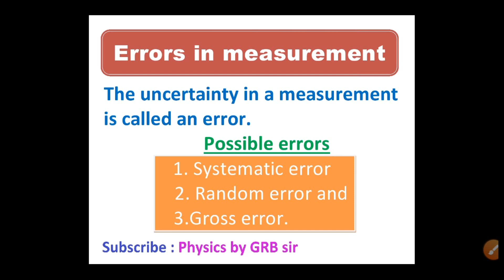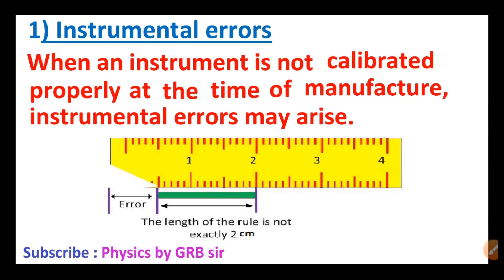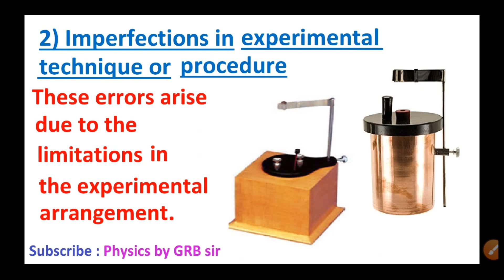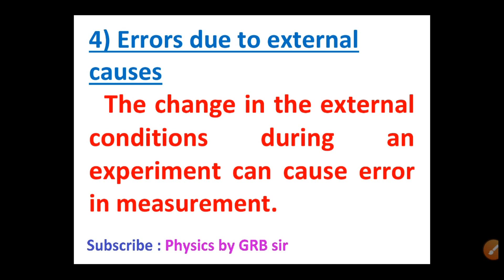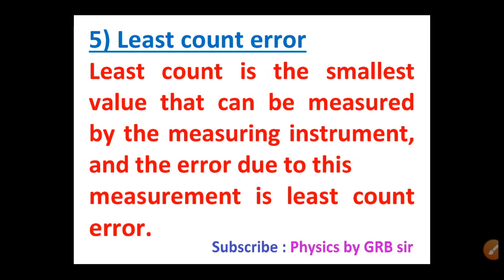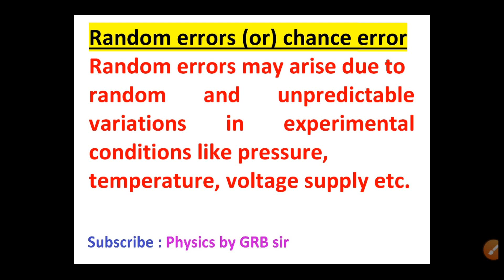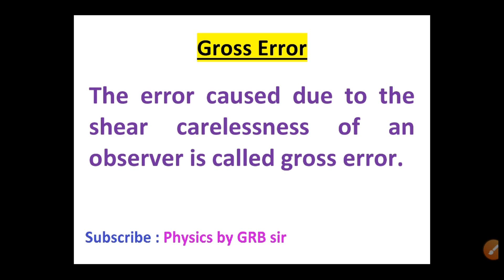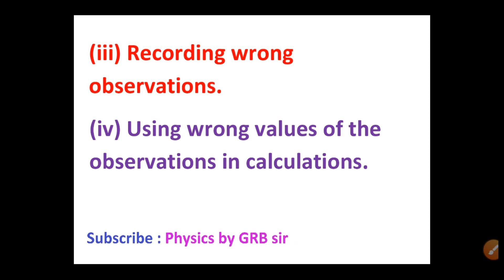19.Physics class 11 Nature of physical world and measurement-Systematic error,Random and Gross error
Subject: +1 இயற்பியல் Tamilnadu state board syllabus - Topic : Errors in measurement - Systematic error, Random error and Gross error